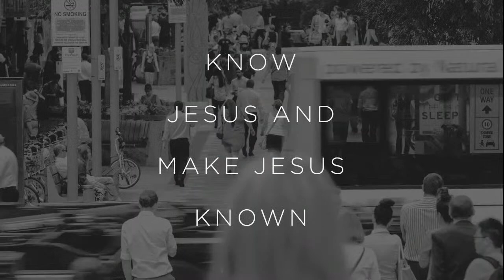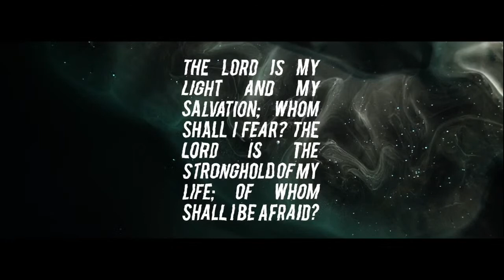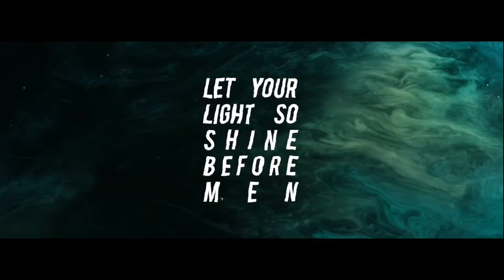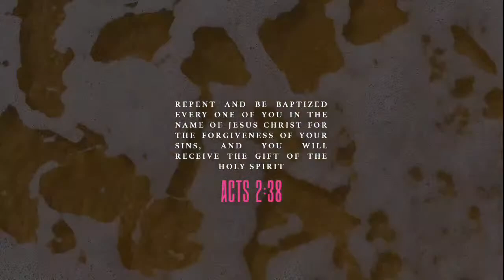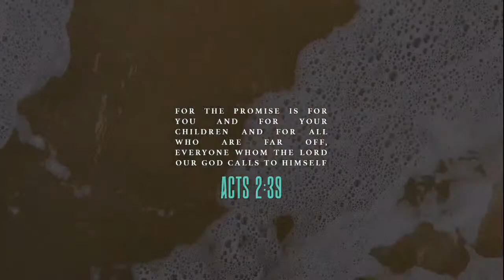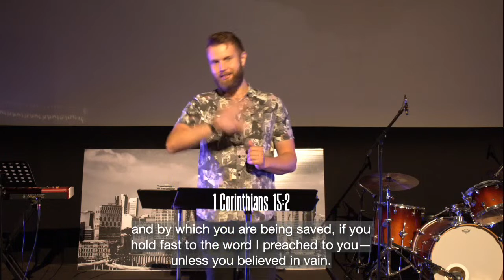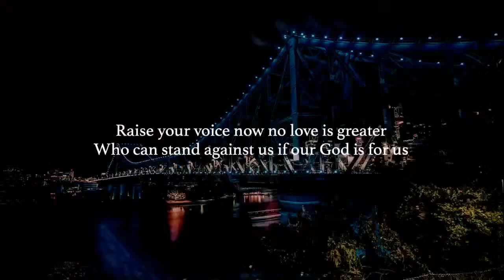City on a Hill: Brisbane - 10:30am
Thank you for joining us online. We pray that you might come to know Jesus more and be encouraged to make Jesus known in your world as you engage with our online service. If you would like to know more about Jesus or more about City on a Hill: Brisbane, head